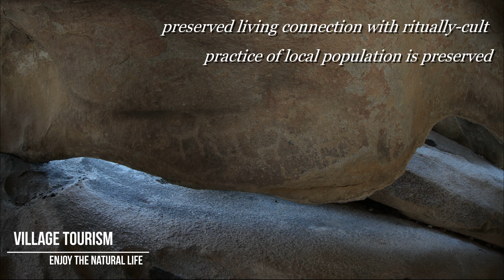Siypantosh - Rock Paintings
The monument situated in the southwest ridge of Zarafshan mountains, in 40 km to the northwest from Shakhrisyabz, (Kashkadarya Region) in upper gorges Kuruksaj, in the northern suburb of the same village, opposite to the rural school. The height is 820 m above sea level. Siypantosh - «slippery stone» - represents the group of rocky canopies, located on the right, turned to the east, slope of the ridge of Kuruksay, differing with many exposures granite-diorite gob. The stone canopies which have formed as a result of aeration, have rather equal dome-shaped surfaces towering above an inclined plane of the rock on 1-1,5 m and more. Two big canopies are allocated: the first, basic, length about 8 m and width 3-5 m, and the second canopy located nearby, the length about 4 m and width up to 2 m. On the bottom, planes of the both canopies are available made by paint and incused images, put on the rough surface of the stone, covered limy for short while, having places dark grey, red-brown or yellowy-brown shades. Figures are executed by the mineral paint of black, yellow and red-brown color of the different tones. The repertoire of the images of the basic canopy is presented by various geometrical figures: single figures of the direct and slanting crosses, foot shaped sign, rang from short straight lines or cross lines, a circle with a cross inside, etc. Central place among them is occupied silhouette with figure of the bull with curved horns; others are poorly looked through also silhouette images. In some cases of others, executed by a different paint and, apparently, occurring at the different times, observe it. In the bottom part of the arch, surface of "floor" has images of the animals, which have been incused by reddish layer «patina». The second canopy in the top part where small niche of the oval form that decorated by prints of 10-12 tiny palms made by a reddish paint. The separate group of figures includes complex figures in the form of an oval with the crossed lines, two circles with crosses inside, connected by a line, etc. All images here are executed by paint of identical color. The surface of "floor" under the basic canopy has an inclination under the corner nearby 40° and it smoothed strongly down; along a longitudinal axis of canopy, directly under the images, the slippery path was polished form on which adults and children roll down, which come for worship and rest here. Under the third canopy located below canopies with the figures, on flat to "floor", large lune-deepening oval or circle forms are allocated; 6-7 lunes are located by two lines, the depth of the lune - about 10 cm; at the edges of deepening there are traces of smoothing down. The arrangement and the form of boulders surrounding canopies are those, that the open access to them is available only from one (southeast) side where fancifully removed rocks form similarity of the arch entrance. In 20-25 m from canopies, on the surface of one of the bottom rocks, there are schematically incused images of animals essentially differing from the modern adjoining figures, possibly, dated at the Late Middle Ages or new time.